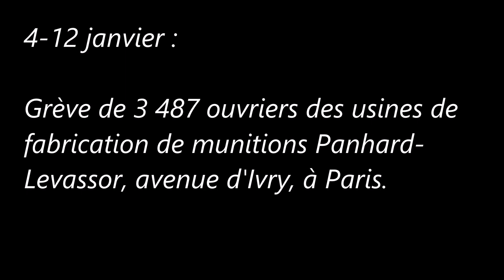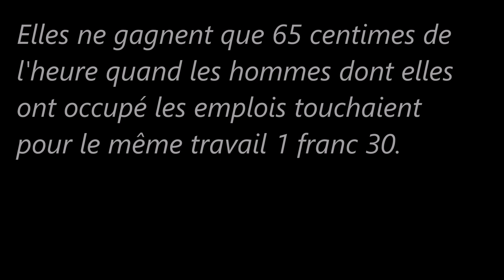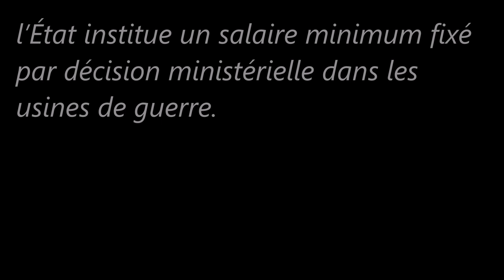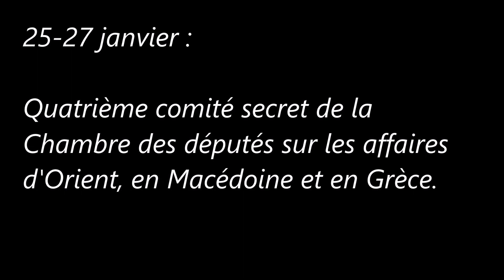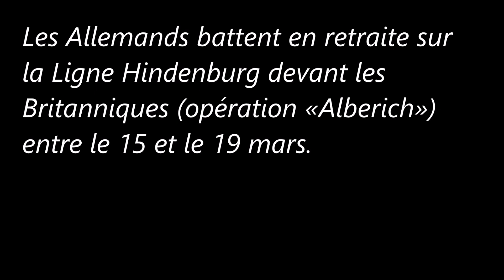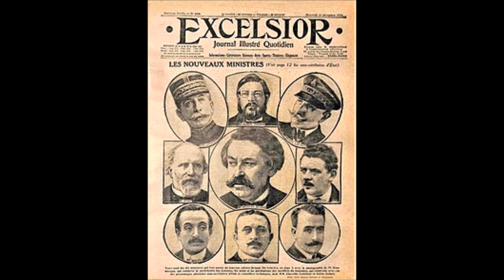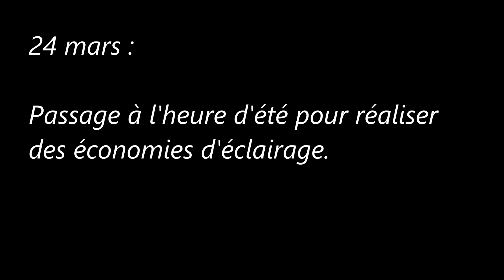La 3e République (Janvier/Mars 1917) : Raymond Poincaré